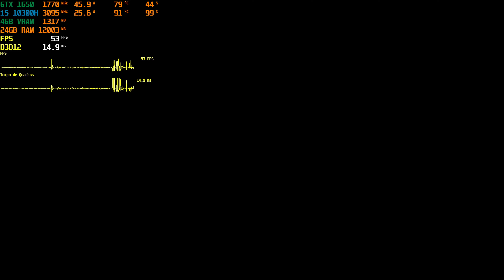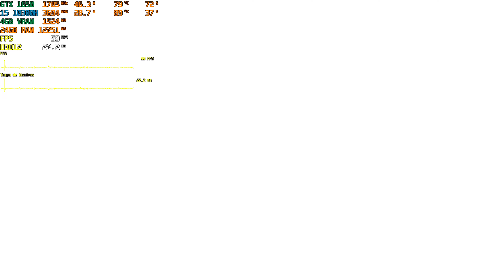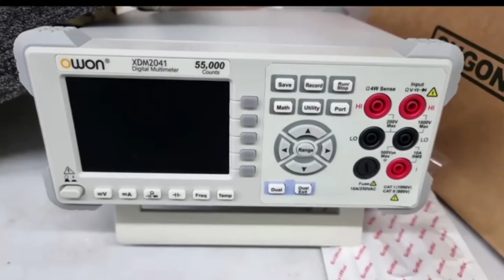Dragon ball sparking zero GTX 1650M